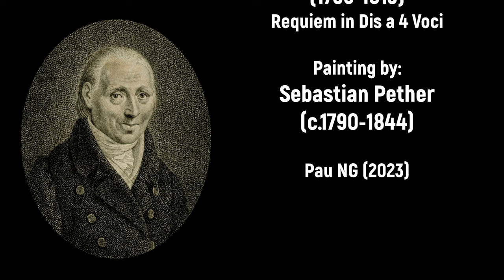Jan Křtitel Vanhal (1739-1813) - Requiem a 4 Voci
Gracias Rafael Durán Molina 😉!

Composer: Jan Křtitel Vanhal (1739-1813)
Work: Requiem (Es-Dur) a 4 Voci, previously attributed to Joseph Haydn (Hob XXIIa: E|b5) and to Johann Michael Haydn (MH deest).
Performers: The Amаdе Players; Nicholas Nеwlаnd (conductor)

Painting: Sebastian Pether (c.1790-1844) - Ruinen einer gotischen Kirchenfassade in weitem Tal bei Mondschein

Johann Baptist Wanhal [Jan Krtitel Vanhal]
(Nechanice, 12 May 1739 - Wien, 20 August 1813)

Bohemian composer and cellist. Born into a poor peasant family, he obtained some early education in music from a local organist, Anton Erban. His first post was as an organist at the town of Opocžna, and subsequently he became a choral director at Niemcžoves, during which time he was trained as a string player by Matthias Nowák. In 1769 he moved to Vienna to study under Carl Ditters von Dittersdorf. In turn he established a reputation as a teacher, whose students included Ignaz Pleyel. In 1769 he traveled to Italy, where his first opera, Demofoonte, was performed a year later. He returned to Vienna in 1771 but visited the estates of his patron, Ladislaus Erdödy, in Croatia. Thereafter he continued to publish his music actively as a member of the most important musical circles of the Imperial capital. Vanhal can be considered one of the more prolific and popular composers of the period, with over 1,300 works written. Although Charles Burney claimed that his creativity had diminished due to mental issues (now known to be false), he continued to produce compositions that were disseminated throughout the world, becoming almost as popular as his friend and colleague Joseph Haydn. These include 76 symphonies, around 60 concertos (for violin, flute, viola, oboe, contrabass, keyboard, and other instruments), 100 string quartets, 13 piano quartets, 51 piano trios, 49 other trios, six quintets, 98 duets for various instruments, 102 sonatas/sonatinas for various instruments and keyboard, 196 keyboard sonatas, 68 sets of keyboard variations, 76 miscellaneous keyboard works, 25 divertimentos, 38 organ works, 47 sets or pieces of dance music, three operas, 48 Masses, two Requiems, 46 offertories, 32 motets, 15 antiphons, 34 sacred arias, 32 Stabat maters, 10 litanies, 10 graduals, 17 other sacred works, 17 pieces of programmatic music, and 41 songs. Vanhal’s musical style is often dramatic but carefully constructed according to form and structure. His use of melody is often lyrical, with good sequencing and internal variation. He can be considered one of the main figures in late 18th-century music. His works are known by their Bryan numbers.